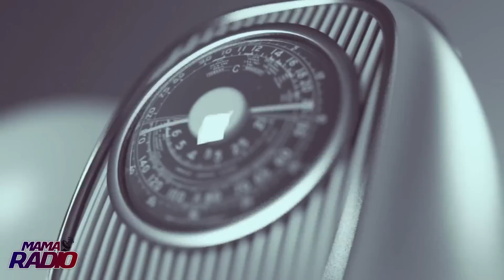🙆🙆😰😰Jackie Appiah is a Leader of illuminati Occultism in Ghana, All Celebraties Worshipped her